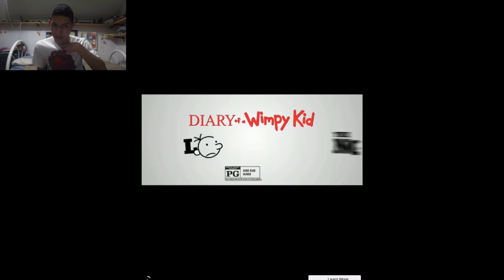Darkcried Plays: MY LITTLE PONY - Friendship is Magic Part 118 "Lord Tirek is Back!?"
I destroyed my Ponyville! Also, Lord Tirek is back! So, who should I blame It on? Lord Tirek or the Changelings destroying my Ponyville? Brohoof /)